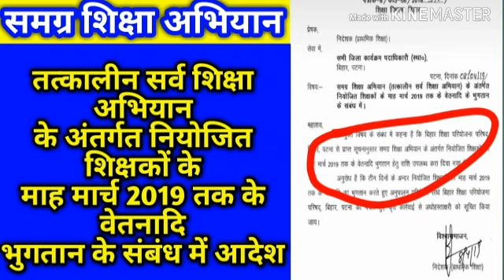समग्र शिक्षा अभियान के अंतर्गत नियोजित शिक्षकों के माह मार्च 2019 के वेतनादि भुगतान के संबंध में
समग्र शिक्षा अभियान के अंतर्गत नियोजित शिक्षकों के माह मार्च 2019 के वेतनादि भुगतान के संबंध में।अधिक जानकारी के लिए देखें वीडियो पूरा।Apka DostRegarding payment of salary payment for March 2019 of the month of the teachers employed under the Comprehensive Education Campaign. Apka Dost